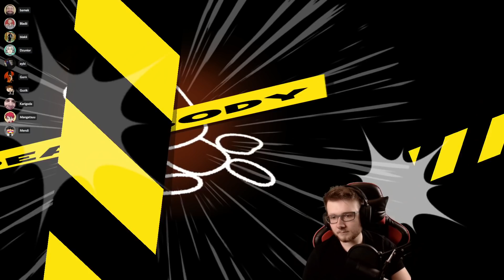ZOSTAŁEM IMPOSTOREM W NOWYM AMONG US | SUSPECTS MYSTERY MANSION